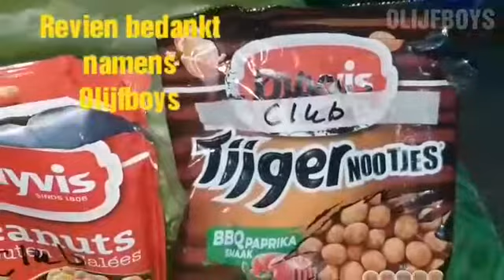Koffielaan Olijfboys. Faristou Ki Nagri. S.Mohan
Lokatie :onder de olijfboom.